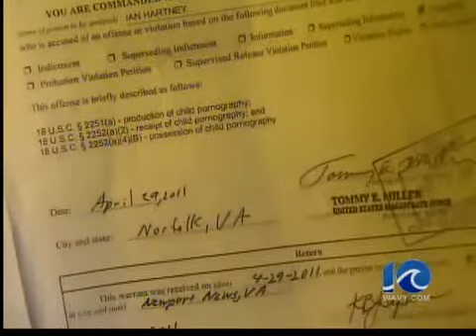NN child porn case - 6 p.m.